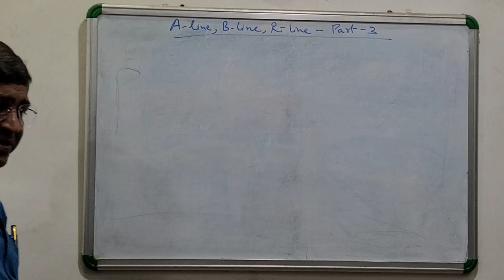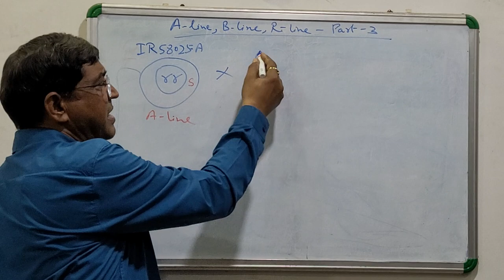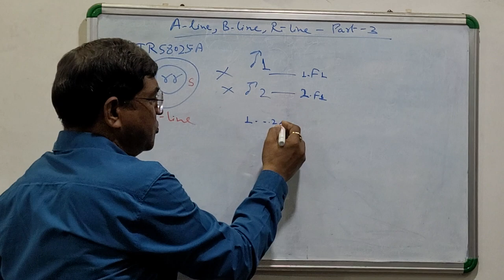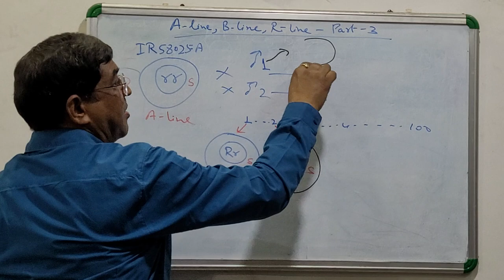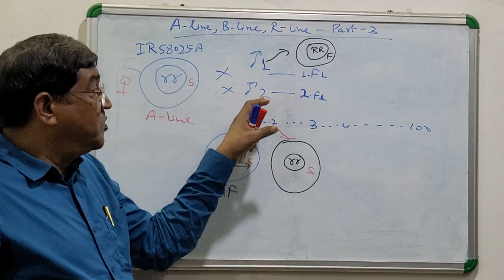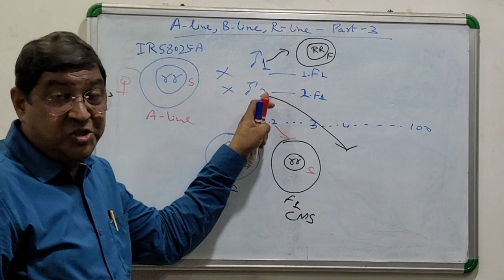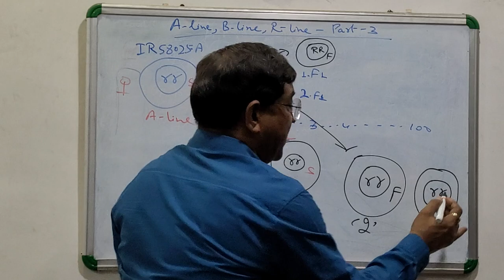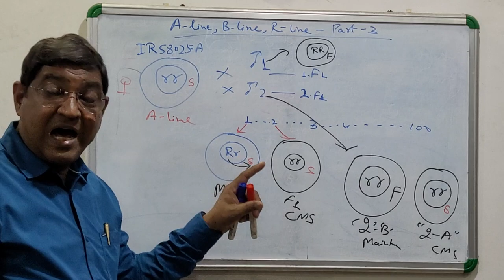A-line, B-line and R-line-Part-3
CGMS system of hybrid seed production, 3 Line system of hybrid seed production, CMS line, Maintainer line, Restorer line